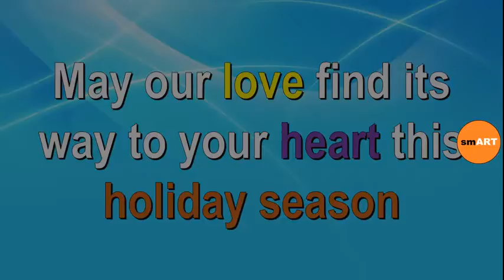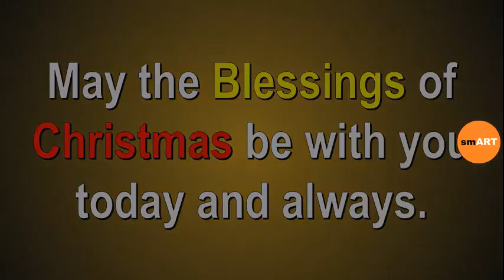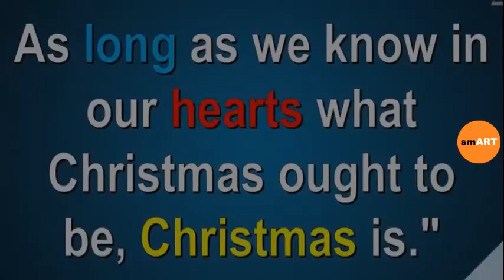Christmas Messages - Christmas Thoughts And Quotes